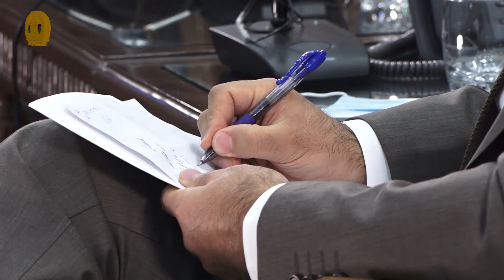شکایاتو ته د رسېدنې پروګرام / برنامه رسیدگی به شکایات